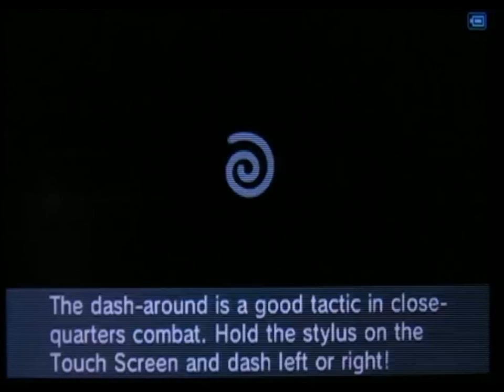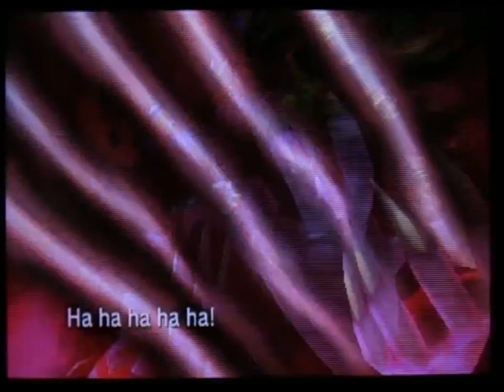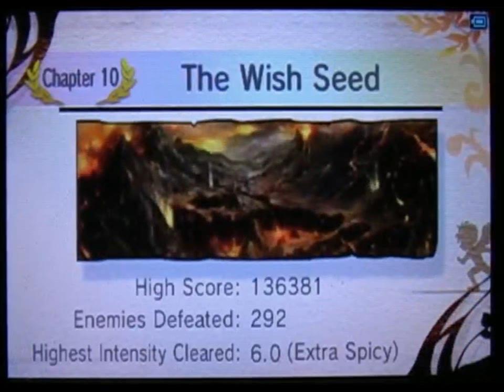Kid Icarus Uprising 9.0 Intensity Playthrough Chapter 9 Part 2: The End.....?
Well Pit finally makes it deep into Medusa's lair, fighting 3 foes he has fought in the past only to go deeper into her fortress.  Finally reaching Medusa he takes to the skies and fights her!  How will it end?!

Weapon:

Standard Orbitar 307

Ranged: 4 stars
Melee: 1 1/2 stars

Overall defense +7
Shaking +1
Running Speed +1
Melee combo +1
Heart Bonus +1

Powers

Brief Invincibility Lv. 2
Trade-off Lv. 4
Pieces Heal Lv. 3